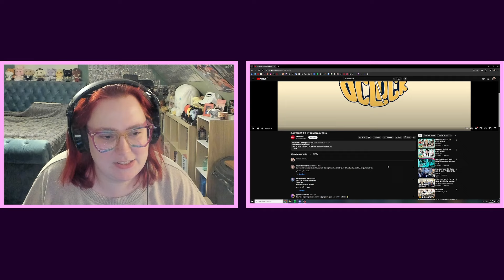REACTION to EN-O'CLOCK EP20!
Putting this out early because an engene is having a bad day and I hope this helps a little! ❤️